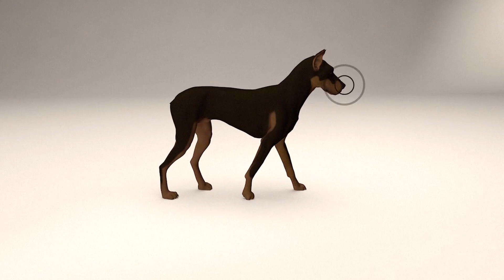HOW DOGS SMELL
This animals See with their noses. Depending on the breed or type a dog's sense of smell is around 10,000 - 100,000 times better than ours. The part of their brains that analyses and processes scents is (proportionally) 40 times greater than ours.